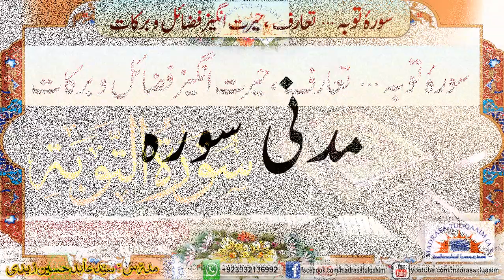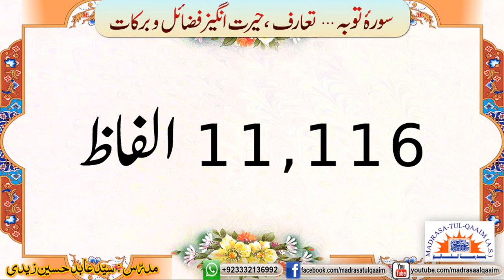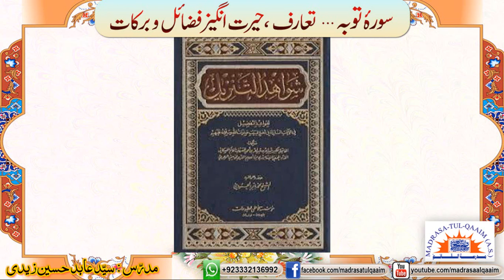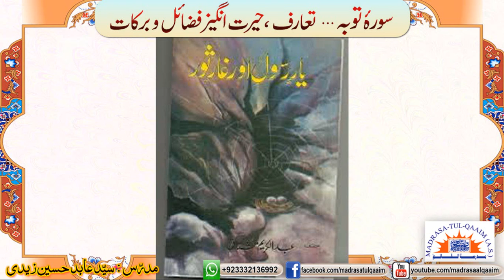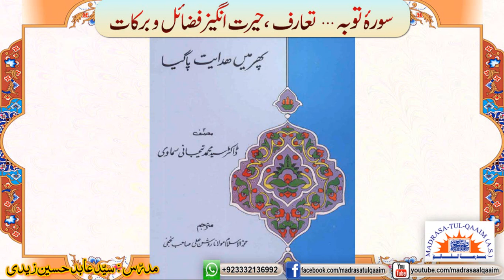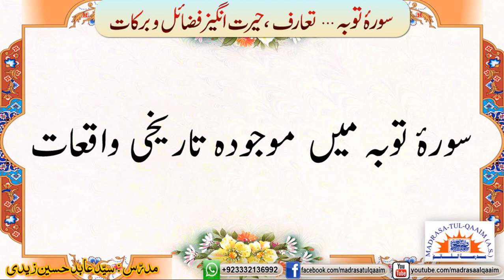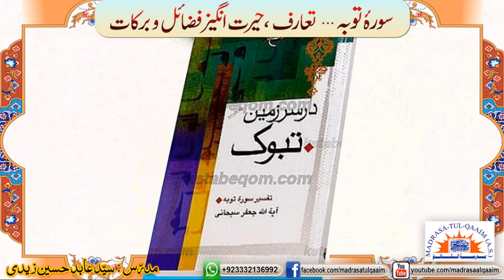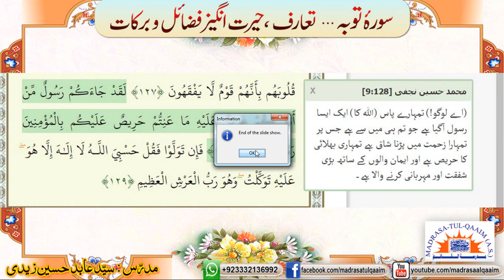سورہ توبہ ۔۔۔۔ تعارف اور حیرت انگیز فضائل و برکات